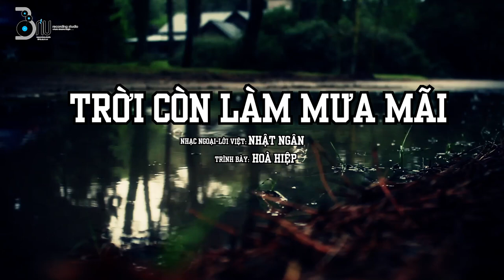TRỜI CÒN LÀM MƯA MÃI | HOÀ HIỆP